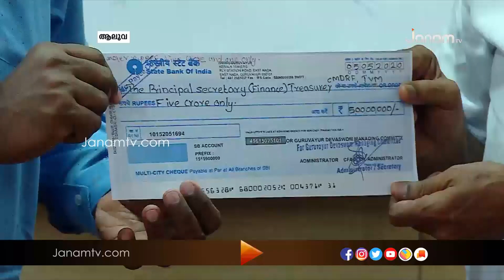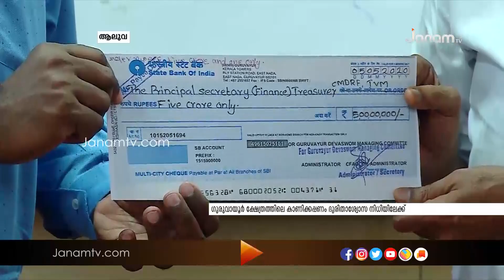ദേവസ്വം ബോ‍ർഡ് നീക്കത്തിനെതിരെ ഡിഎസ് ജെപി രംഗത്ത്